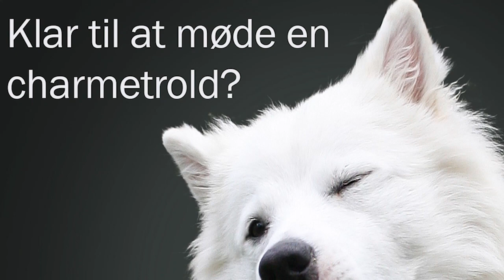Alfred - Dansk Spids - Danmarks bedste familiehund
Alfred er nu godkendt til avl og er klar til spring.